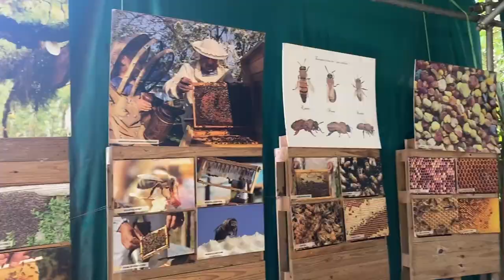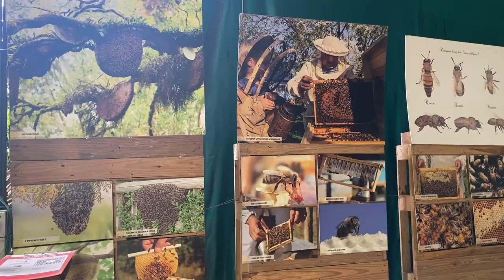A Beekeeper who created the Bee Amazed Garden in Singapore | Honey Bee | Beekeeping | EP-26 Story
CityJo Kathleen interviews John who has combined his love of educating with beekeeping into Bee Amazed Garden; a ground-up initiative. After 37 years of educational career, John founded Bee Amazed Garden, where he conducts workshops and educational programmes on bee behaviour and beekeeping. John has become one of the few beekeepers in Singapore and continues his teaching career with Bee Amazed Garden.